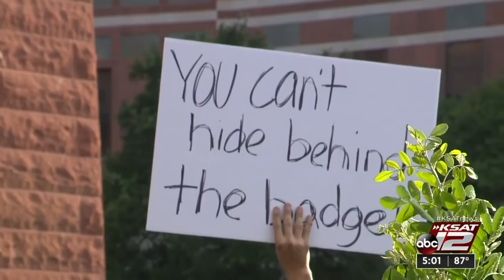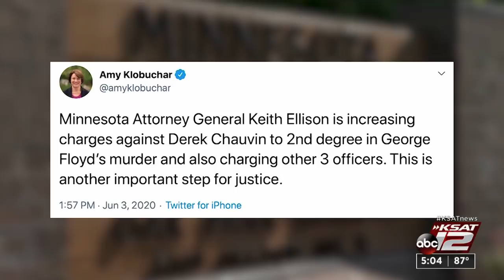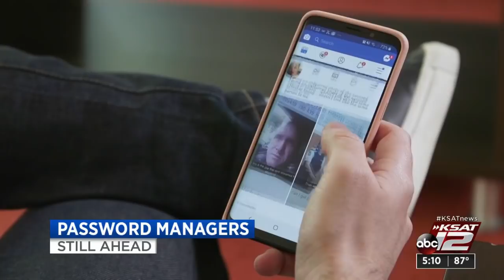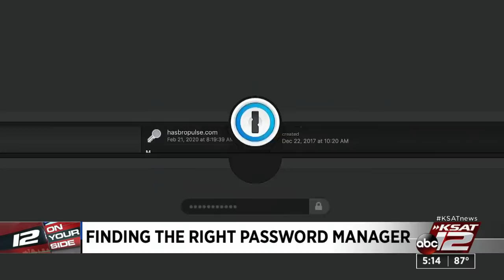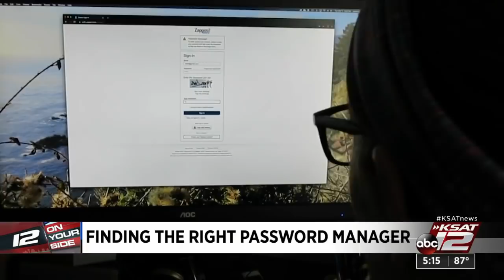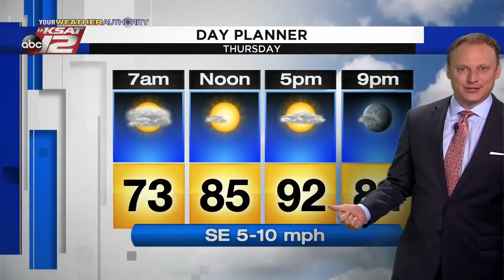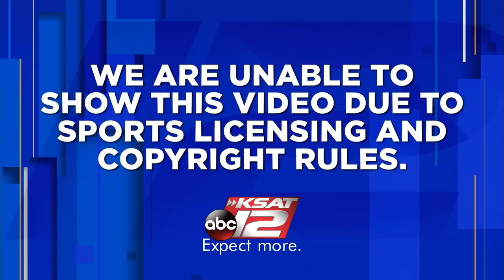KSAT 12 5 O'Clock News : Jun 03, 2020